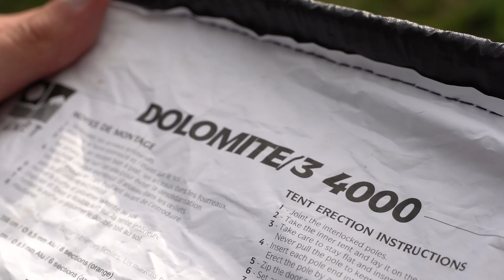Jamet | La DOLOMITE 3, la tente confort pour la rando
Nous vous avons déjà présenté la Dolomite 2, voici sa version prévue pour 3 personnes ! Légèrement plus lourde que sa version 2 places, elle vous permettra au choix de partir à 3 pour randonner ou de profiter d’un confort inégalable à 2, sans surcharger votre sac à dos pour autant.

Ses caractéristiques :
- 3 places
- Poids : 2,6kg
- Dimensions : L 250cm ; l de 95cm à 280cm ; h 110cm
- Forme profilée pour résister au vent
- 2 entrées avec absides de 35cm chacun
- Chambre sombre pour réguler la lumière et la chaleur
- Possibilité d’utiliser la chambre sans double-toit